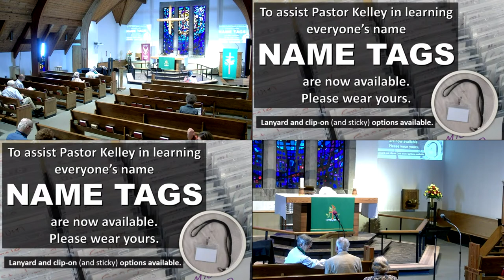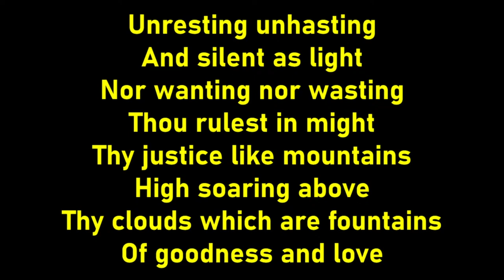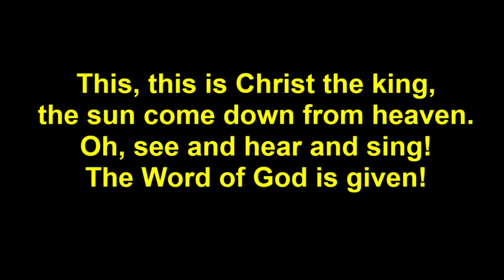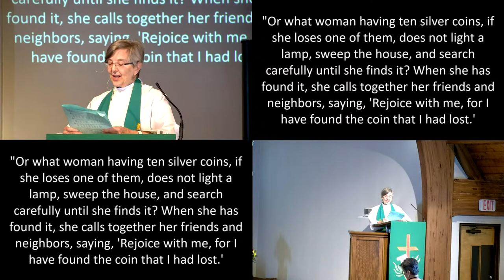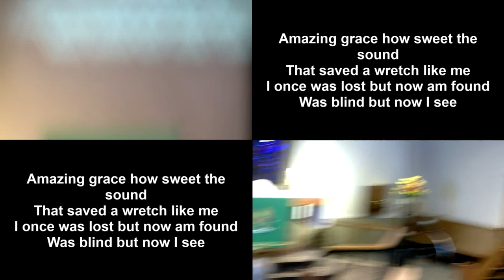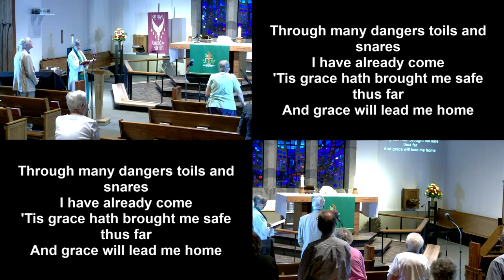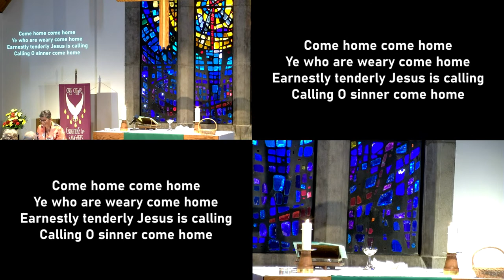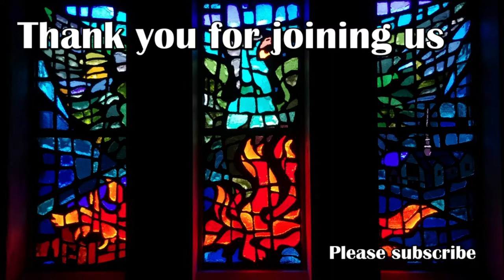Traditional Service - September 11, 2022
Donate to Lutheran Disaster Response, Eastern Europe Crisis Response CCLI Streaming License 20433421 One License A-728633 New Revised Standard Version Bible, copyright © 1989 the Division of Christian Education of the National Council of the Churches of Christ in the United States of America. Used by permission.